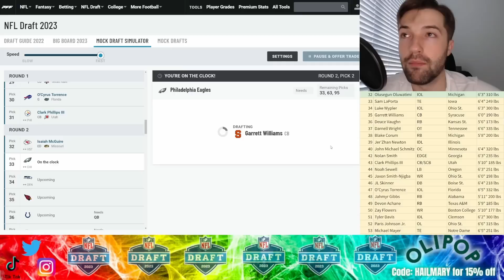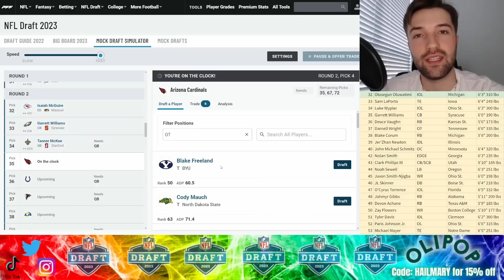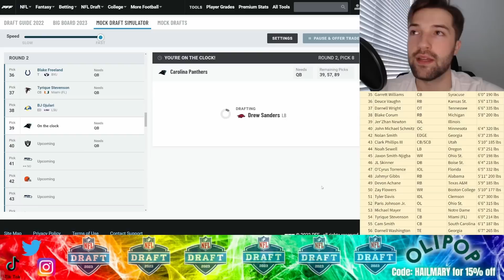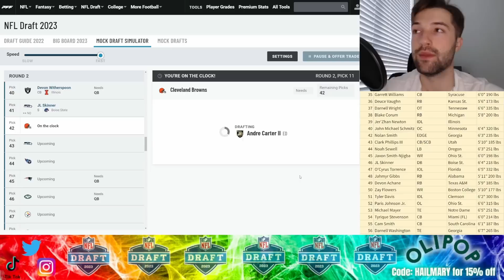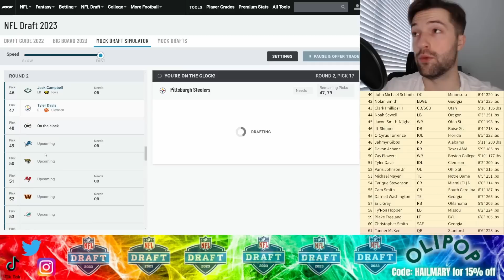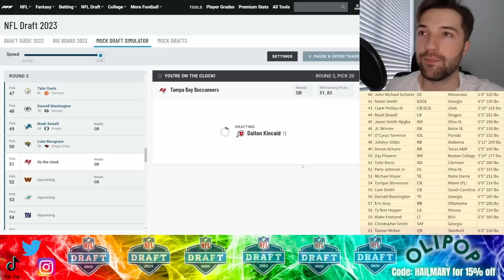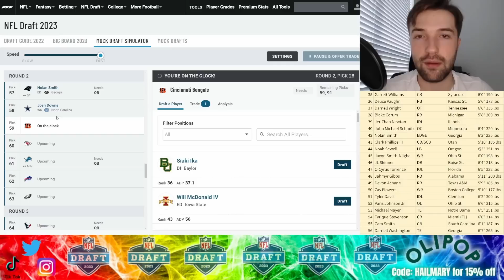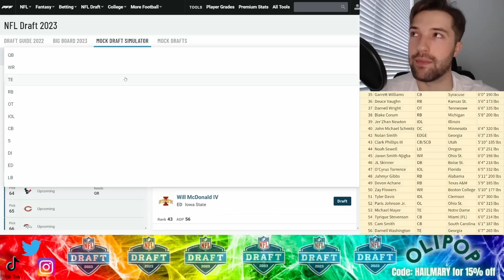2023 NFL Mock Draft 11.1 | Round 2 | Cowboys make a HUGE trade for a running back?!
This is Hail Mary Sports' round 2 2023 NFL Mock Draft 11.1 after the trade deadline.

Featured players: Anthony Richardson, Tyler Van Dyke, CJ Stroud, Bryce Young, Myles Murphy, Will Anderson Jr., and more!